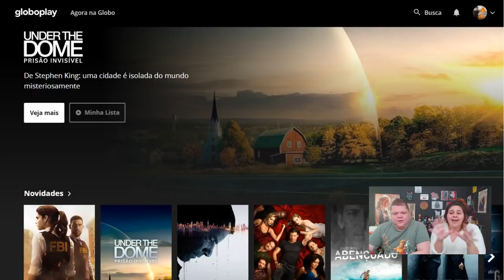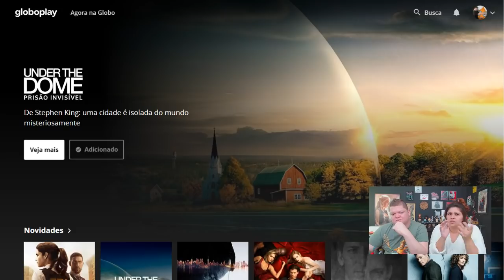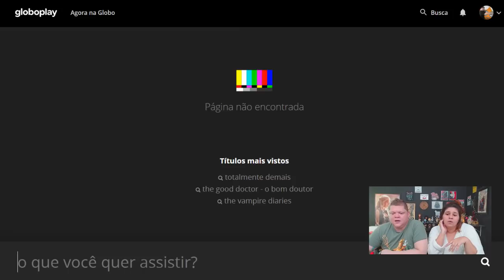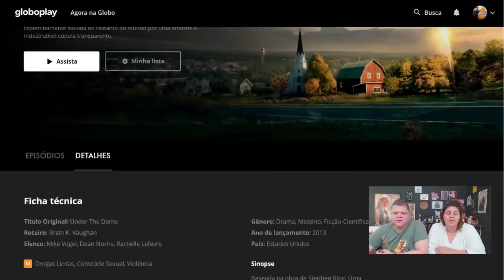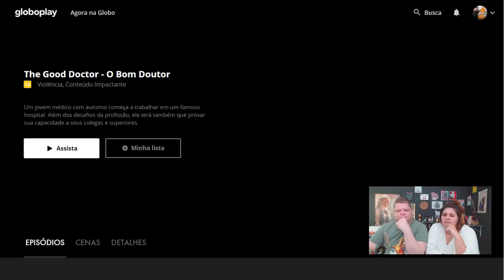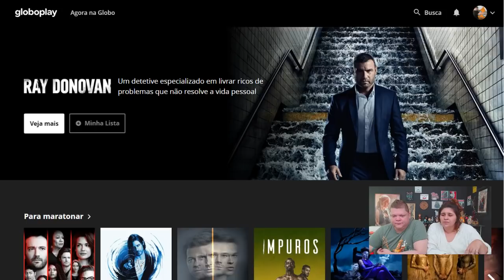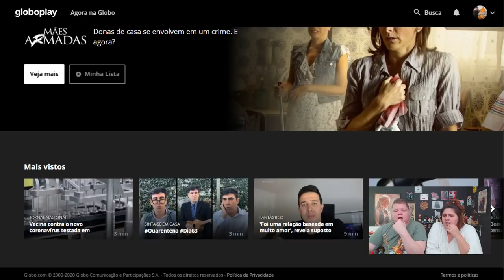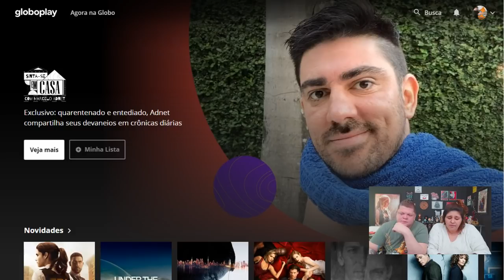JULGANDO STREAMING: O catálogo do Globoplay é bom? | Cris e Panda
☑️ TAGS: cris e panda crisepanda coxinhanerd coxinha nerd cr1se53p4nd458 entretenimento live transmissao ao vivo review analise critica globoplay streaming rede globo online series online filmes online novelas jornalismo netflix prime video hbo go apple tv plus fox premium starz play